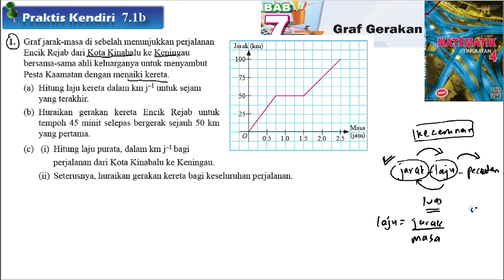KSSM Matematik Tingkatan 4 Bab 7 praktis kendiri 7.1b no1 Graf gerakan chapter 7 spm form 4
KSSM Matematik Tingkatan 4 Bab 7 praktis kendiri 7.1b no1 Graf gerakan chapter 7 spm form 4 soalan buku teks textbook questions

Graf jarak-masa di sebelah menunjukkan perjalanan
Encik Rejab dari Kota Kinabalu ke Keningau
bersama-sama ahli keluarganya untuk menyambut
Pesta Kaamatan dengan menaiki kereta.
(a) Hitung laju kereta dalam km j–1 untuk sejam
yang terakhir.

(b) Huraikan gerakan kereta Encik Rejab untuk
tempoh 45 minit selepas bergerak sejauh 50 km
yang pertama.

perjalanan dari Kota Kinabalu ke Keningau.

(ii) Seterusnya, huraikan gerakan kereta bagi keseluruhan perjalanan.